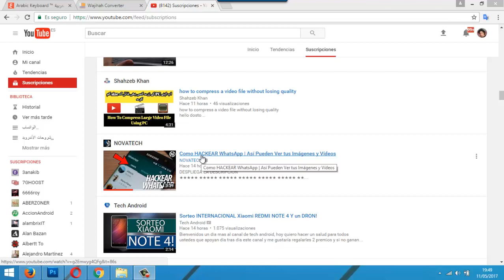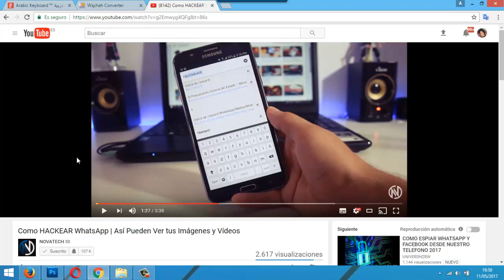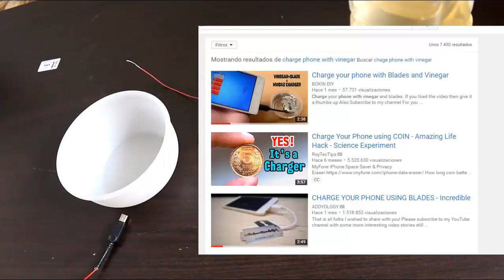شحن الهاتف أينما ذهبت بشفرة الحلاقة و بدون كهرباء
طرق شحن الهاتف بدون كهرباء شرحتها :
الدرس : إصنع هذا الشاحن في ثواني واشحن هاتفك بالشمس أو بأشعة الضوء ! لا بطارية فارغة بعد اليوم
الدرس : إصنع شاحن متنقل لهاتفك يعمل بدون كهرباء وباستعمال بطارية عادية
الدرس : أبهر أصدقاءك واشحن هاتفك لاسلكيا وبدون كهرباء فقط باستعمال كايبل نحاسي